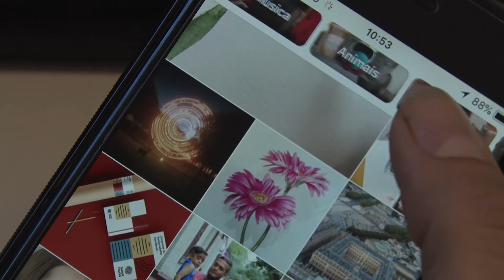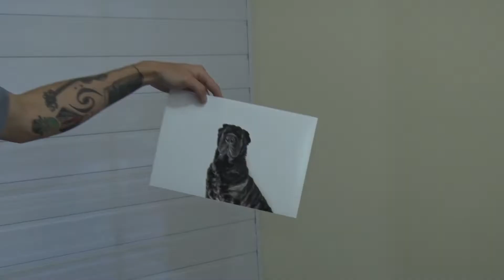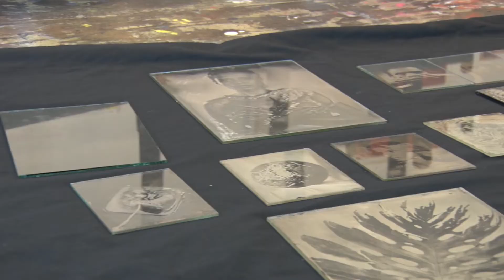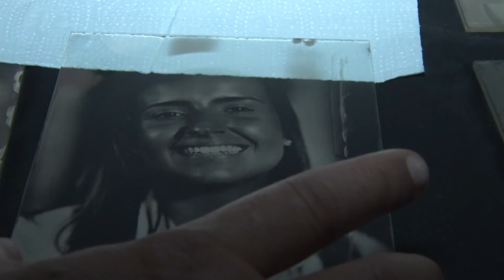A arte da fotografia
Veja na reportagem especial preparada pelo Plano Aberto como a fotografia pode se tornar uma verdadeira obra de arte.